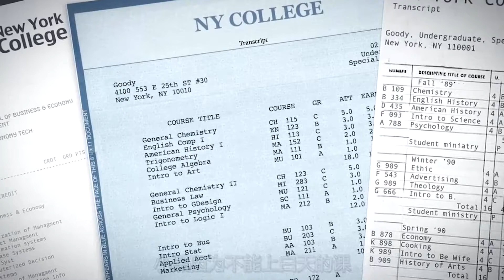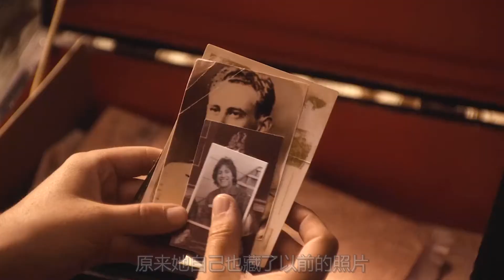吸血鬼女孩化妆吓到普通人，原来他们不喝人血！《吸血女郎》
《吸血女郎》